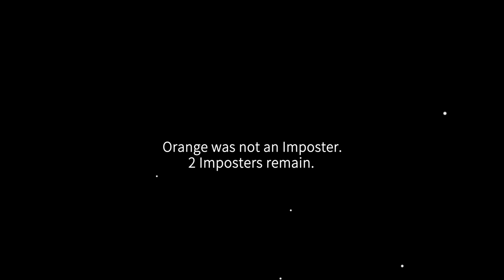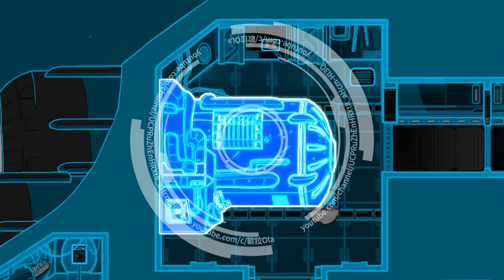AMONG US : REVENGE (Among Us Animation)